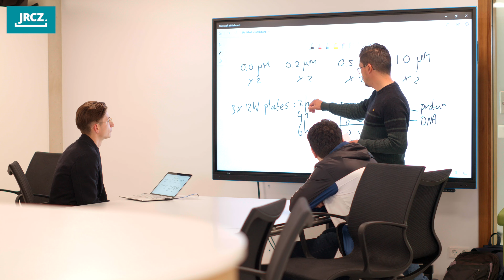Studying at JRCZ | Joint Research Center Zeeland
Heb je een vraag over het Joint Research Center Zeeland? Je kunt ons bereiken via de volgende kanalen: